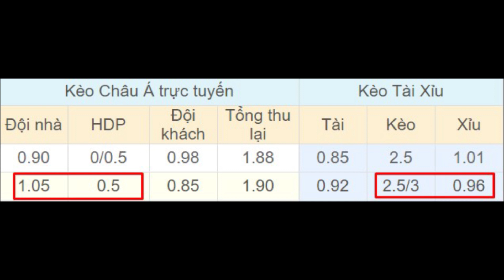Inter Milan vs Bayer Leverkusen 2h ngày 11/8 - Tứ kết - Europa League 2019/2020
⚽️ Soi kèo bóng đá hôm nay Inter Milan vs Bayer Leverkusen diễn ra vào lúc 02h00 ngày 11/08 tại sân Merkur Spiel Arena, Europa League 2019/2020.